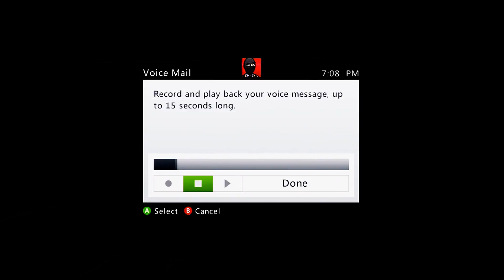Dispute Map 1 & 3 With Teamswitch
Lol and they tamswitch gg